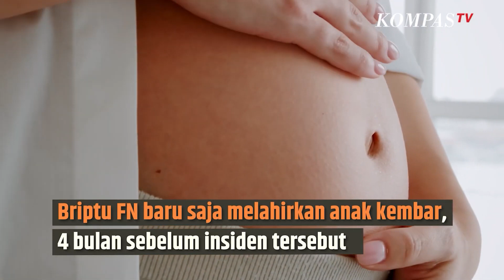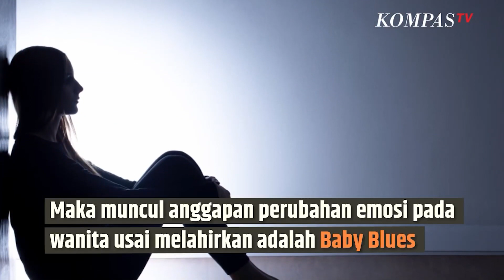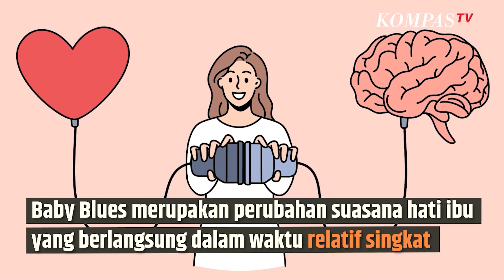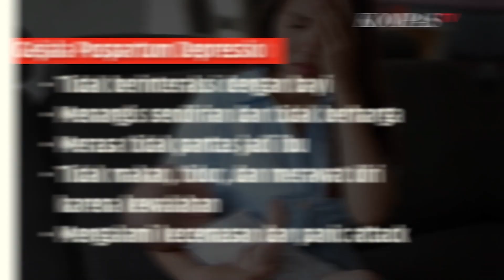Baby Blues dan Postpartum Depression Ternyata Berbeda, Berikut Penjelasannya | SINAU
KOMPAS.TV - Diketahui melansir dari WebMD 80 persen ibu yang pertama kali melahirkan akan mengalami Baby Blues.

Menurut pakar kebidanan Fakultas Kedokteran Universitas Airlangga Baby Blues mayoritas  menyerang ibu yang usianya 18 sampai 25 tahun.

Baby Blues merupakan perubahan suasana hati ibu yang berlangsung dalam waktu relatif singkat.

Seringnya, kondisi ini terjadi 2 sampai dengan 3 hari usai melahirkan. Kemudian keadaan akan membaik setelah bayi berusia 1 hingga 2 minggu.

Postpartum Depression

Nah, untuk Pospartum Depression merupakan gejala versi lebih parah dengan jangka waktu panjang dibandingkan Baby Blues.

Kondisi tersebut menyerang 10 persen wanita usai melahirkan. Sebagai informasi, wanita dengan riwayat depresi rentan terserang Pospartum Depression.

Kompas TV
Independen | Terpercaya